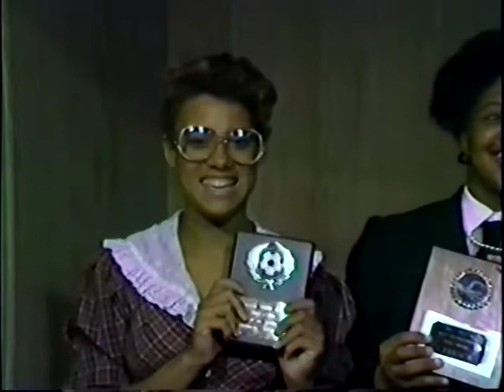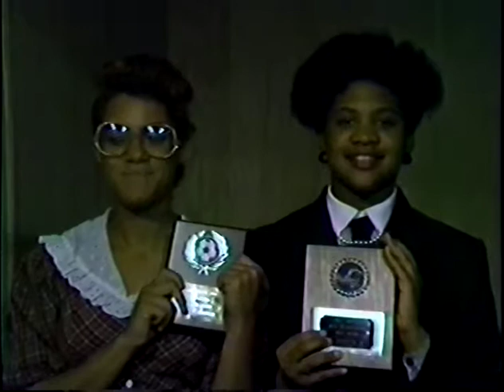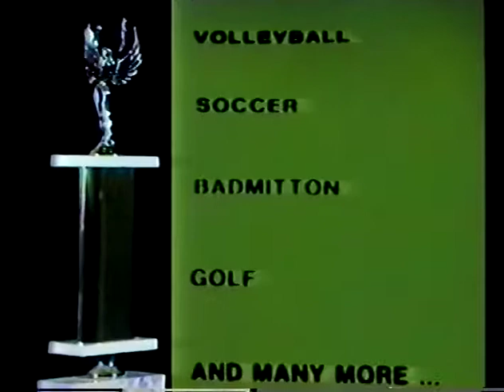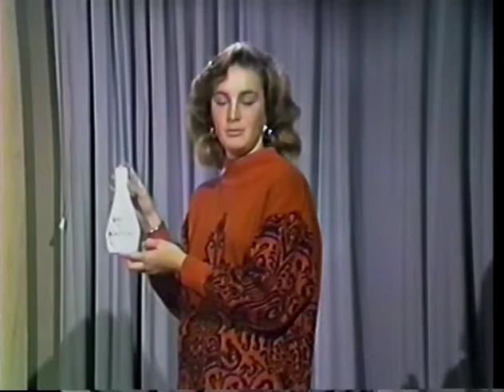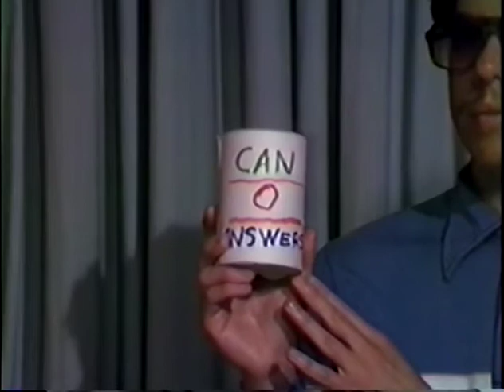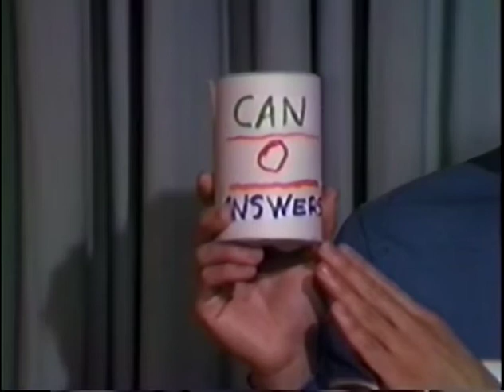1987 Kearny Speech Class TV Productions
Mrs. Singer's Speech Class
TV Commercials - Period 4
Raw production footage, unedited - 1 of 2
Spring 1987